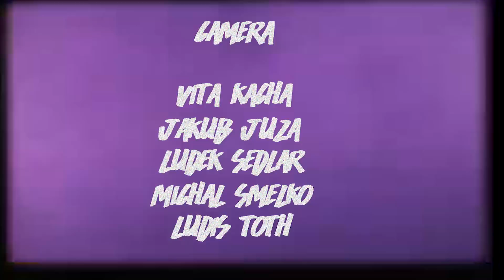MARTIN SVOBODA 2K14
Clips from last year shoot mostly on what ever was around.

2nd part shoot on lovely SONY VX 2000 with Opteka fisheye (at that time propperty of Kamil Faifer)

Filmers:

Vita Kacha, Jakub Juza, Ludek Sedlar, Michal Smelko, Ludis Toth, and TOMAS CARDA (sorry for not making it ino the titles)

Edited by:

Ondrej Picek, Ludek Lu2 Sklenar

THANKS TO EVERYBODY FOR MAKING MY LIFE POSSIBLE

Street, Homies, n´ Chills

---WDGF FOREVER---